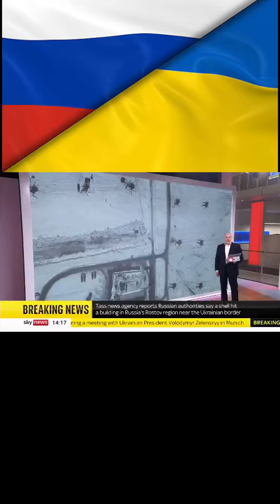Russia and Ukraine artillery information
NATO
END THE WAR